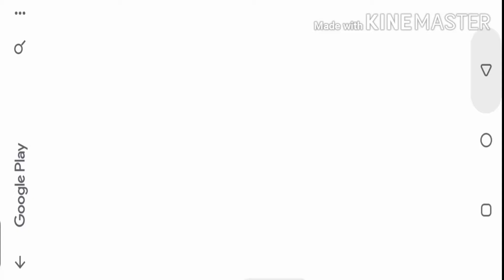Off road parking school 2019 SUV parking school android mobile gameplay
Test drive off-road vehicles for extreme parking challenge in car driving school

Best offroad parking game is now available on Play Store!
Play the Next-Gen car parking simulator game of 2019 with exciting stunts to earn your driving license. Jeep driving games are addictive and fun to pass time. Ride ATV quad bike and drive 4x4 jeep, prado car or offroad trucks on stunt tracks. Ultimate car driving combines with extreme truck parking games. Drive cruiser cars, 6x6 SUV car, 8x8 russian truck and off-road jeep on rugged terrain for a bumpy ride.

Extreme Off road Driving Stunt Trials:
Start off while riding a ATV quad bike and then drive a wide range of offroad cars and monster trucks. Extremely challenging and addictive gameplay with real offroad physics. Complete xtreme parking challenges in limited time and earn maximum rewards to upgrade vehicles or unlock high powered trucks. Start with easy parking challenge and as you progress in game prado car parking challenges become tougher. Shift gears for hard parking adventures and turn SUV car to 4WD driving mode and drive through rough terrain or obstacles.

Real Offroad Parking Challenge in Off-road Driving School:
Experience the most realistic offroad 4 wheel drive (4WD) like never before! Offroad driving school has a huge area away from suburbs, curated specially to test parking skills of car drivers. Race against time and collect all checkpoints in the closed training course before you reach parking spot. Use different camera views to avoid crashing into objects and for precise parking. Offroad SUV car parking simulator game is a real driving test to determine a parking master within you.

Key Features of Off-road Jeep Parking Simulator: Car Driving Games:
8 offroad vehicles to drive including 4x4 jeep, 6x6 cruiser car & 8x8 monster truck
20 hard parking levels to test driving skills of a real car driver
Drive ATV quad bike, pickup truck and 4x4 cars on tricky tracks
Ultimate offroad physics engine for real driving experience
High quality 3D graphics & multiple camera views for immersive driving feel

Download Off-road Jeep Parking Simulator 2019 game and earn your driver’s license from offroad driving school.